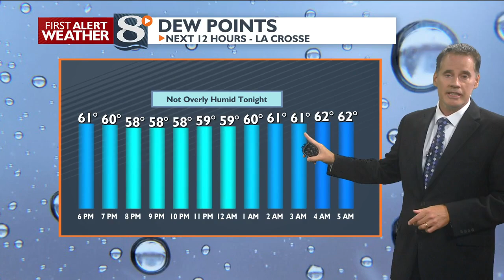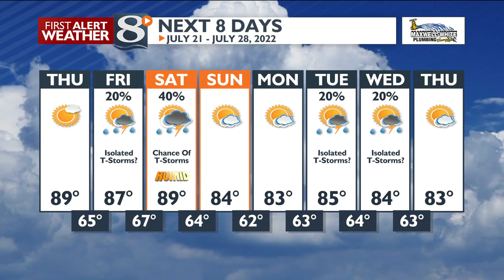Your Wednesday Evening Weather Forecast